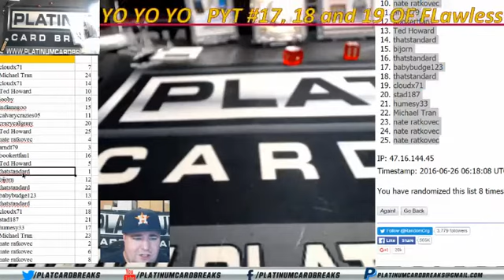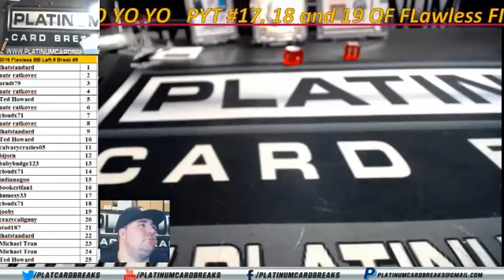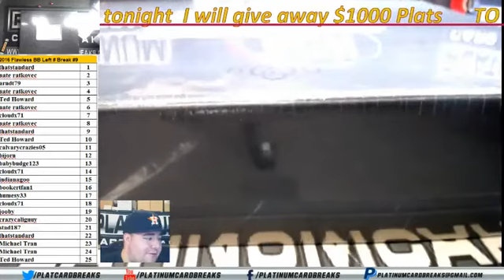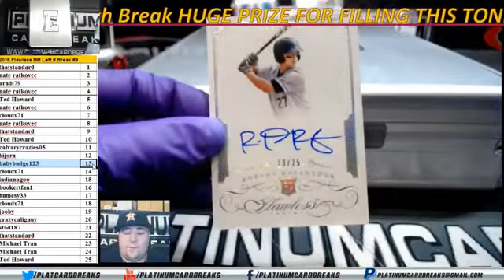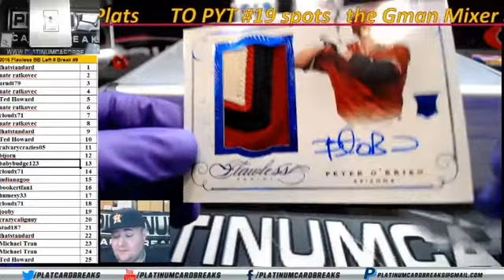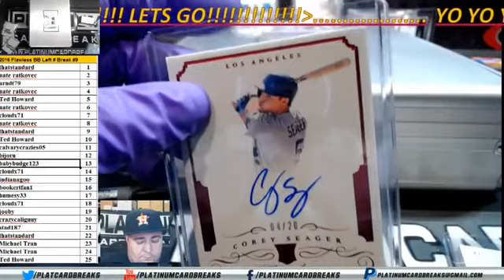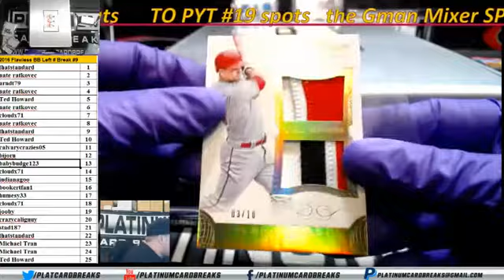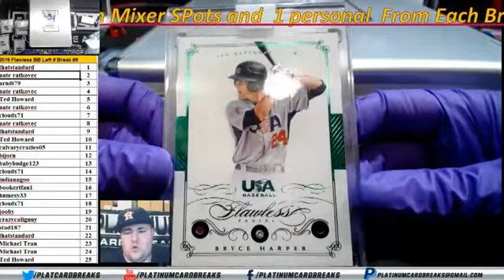2016 Flawless BB Left # Break #9